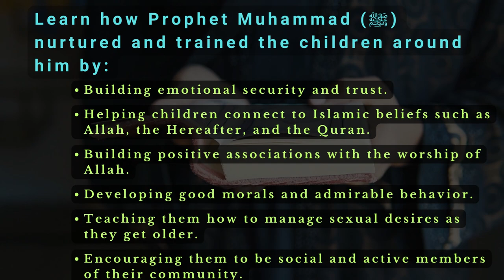Trailer - Islamic Parenting in 21st century | Raising Children as Prophet Muhammad (ﷺ) did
Islamic parenting is what we seek in this century in order to raise children to be on the paths of Islam.

"Children around the Prophet" is a book written by Hesham Al-Awadi that provides an insightful account of the lives of children who were close companionsofprophet Muhammad(ﷺ), which enables many aspects of Islamic Parenting.

The book covers the stories of over 30 children, both boys and girls, who lived during the time of the Prophet and played an important role in the early history of Islam. The book offers a unique perspective on the Prophet's relationship with children, and how he interacted with them in a loving and compassionate manner. It also sheds light on the cultural and social context of early Islam, and the role of children in shaping the Muslim community.

Overall, "Children around the Prophet" is a valuable resource for anyone interested in learning about the historyofIslam and the role of children in the early Muslim community to gain insights on effective Islamic Parenting.